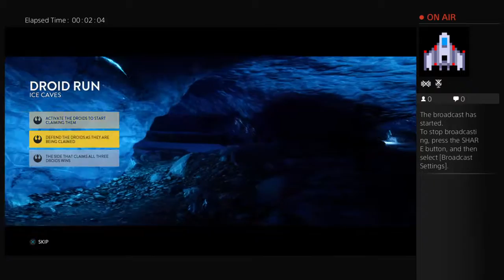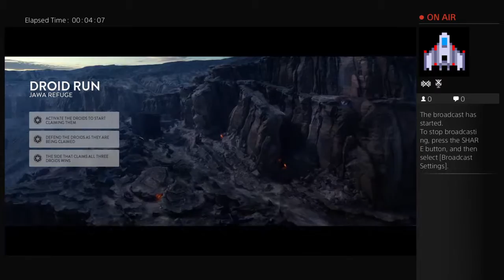John's Live Star Wars: Battlefront PS4 Broadcast (1-3-16)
Mainly just gaming videos from PS4.

00:00:49 - Droid Run (Loss)
00:04:07 - Droid Run (Loss)
00:11:46 - Droid Run (Yet another Loss)
00:18:14 - Blast (Win)
00:23:47 - Blast (Final Loss of the night)